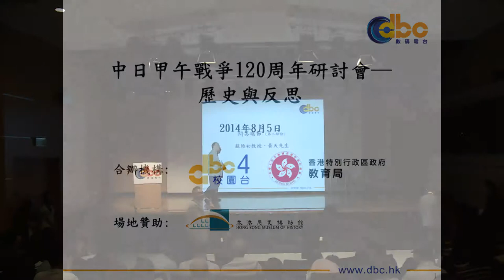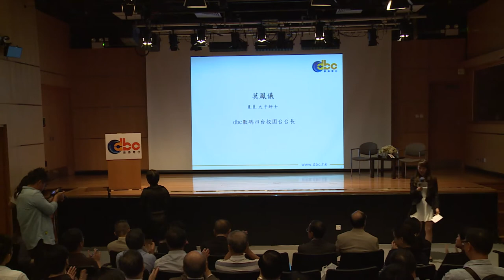【Part 6/6】dbc數碼四台校園台 x 教育局 - 中日甲午戰爭120周年研討會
dbc數碼四台校園台與教育局特別於8月5日 (星期二) 假香港歷史博物館舉辦中日甲午戰爭120周年研討會 ─ 歷史與反思。香港公開大學人文社會科學院教授蘇維初教授及香港中日關係研究專家黃天先生與台下參加者互動，解答他們對議題的疑問。最後由 dbc 數碼四台校園台台長莫鳳儀女士MH太平紳士致致謝辭，為今次的研討會 劃上完滿的句號。